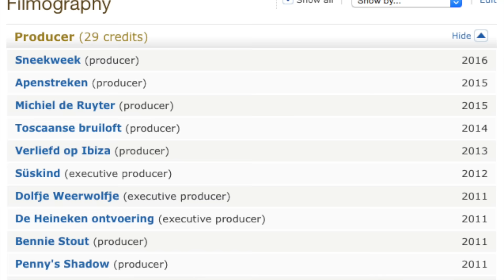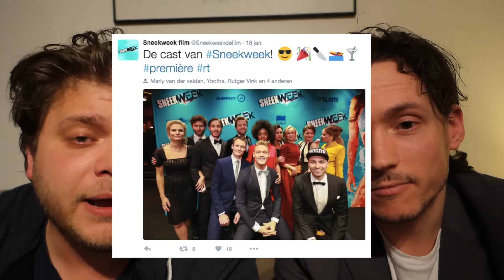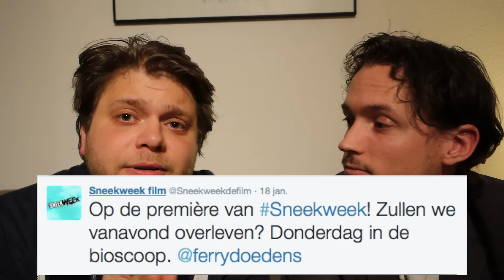Review: Sneekweek - Wat een Horror!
We hebben weer een review! Want er is weer een nieuw pareltje in de bioscoop te bewonderen. De Nederlandse film: Sneekweek. Een paar Studenten gaan op vakantie in Sneek tijdens ja ja Sneekweek. Dat gaat natuurlijk helemaal fout en dan krijg je een Nederhorror.

Cast: Carolien Spoor, Jelle de Jong, Jord Knotter, Holly Brood, Yootha Wong-Loi-Sing, Jonas de Vuyst, Ferry Doedens, Kimberly Klaver, Marly van der Velden, Rutger Vink (Furtjuh), Diederik Ebbinge, Sanne Langelaar, David Lucieer en Frank Lammers.

Crew o.a. Martijn Heijne, Alex van Galen en Klaas de Jong